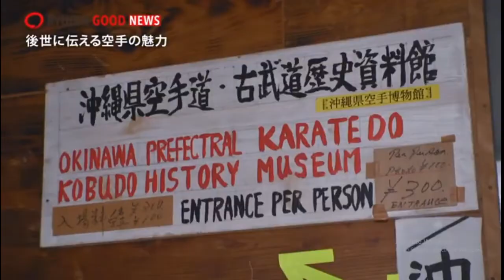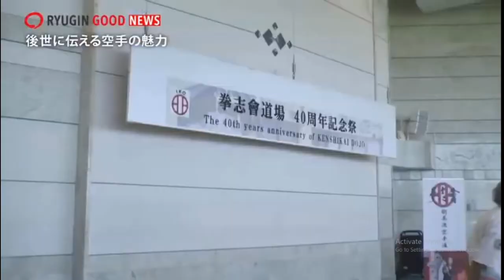Hokama 1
Goju Ryu Karate-Do
Tetsuhiro Hokama Sensei, he has appeared on a promotional video for the Ryukyu Bank. Not much Karate or info, a quick look at Hokama's Karate museum and clips from his kids class.
But : You can see our Academies badge that I presented him with when I visited in 2015. It's pinned with many more to a board in his Dojo.